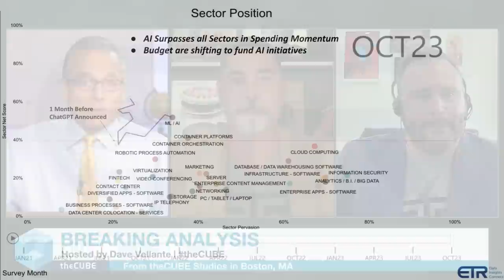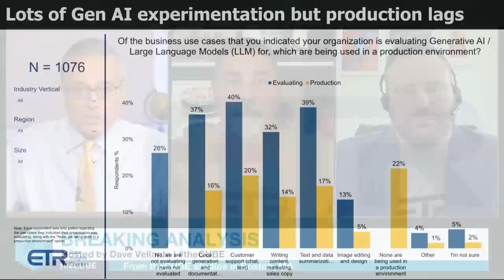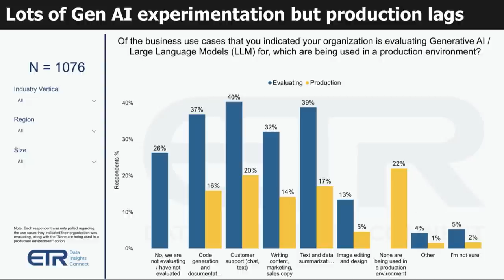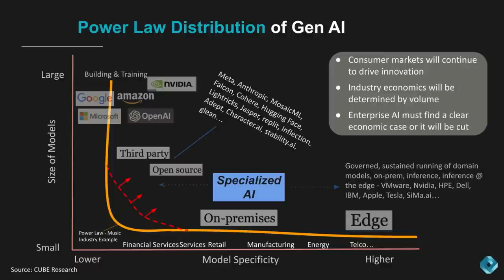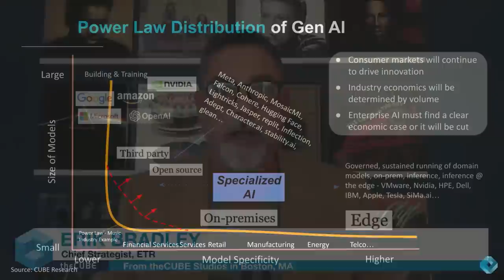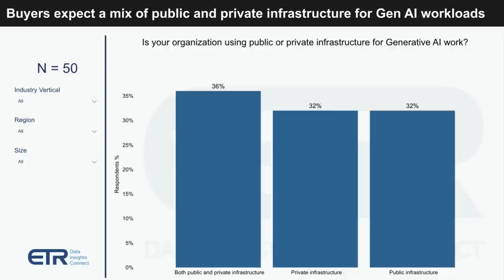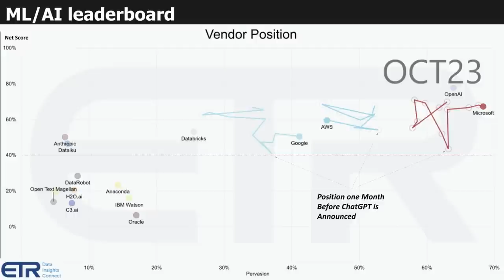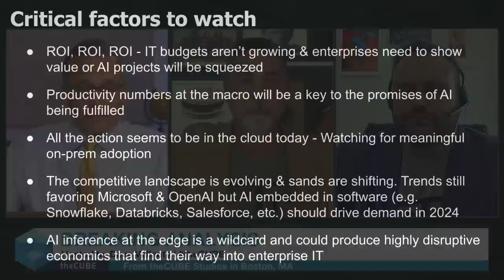Breaking Analysis: From hype to reality, the true state of AI adoption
MIT professor and economist Erik Brynjolfsson said recently that he’d be disappointed if AI didn’t lift the  current anemic 1.2% productivity growth rate to 3% or even 4%. This would be a good thing for business and government as it could potentially help with the labor shortage, drive earnings growth and increase tax revenues, which would ostensibly help address current debt levels. This is one of the promised impacts of AI. While the hype surrounding Gen AI has narrowly propped up certain sectors of the market, like AI startups and the magnificent seven, the macro effects have not been felt thus far as adoption remains largely experimental.

In this Breaking Analysis and ahead of Supercloud 4, ETR’s Erik Bradley and Daren Brabham join the program to share the latest trends on AI adoption, how Gen AI is being used, some of the deployment models and the AI leaderboard based on spending momentum and presence in the market.